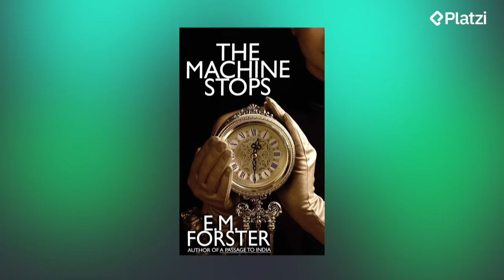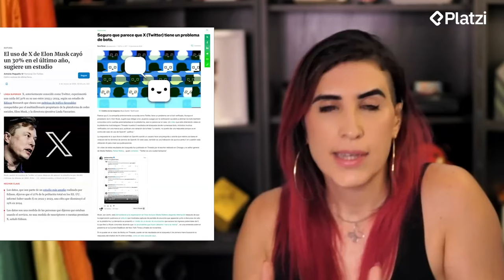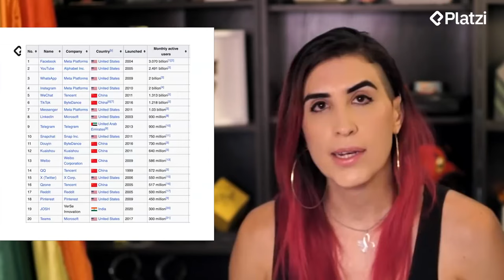Ophelia en PlatziLIVE: La paradoja de Internet y los algorítmos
Pequeña hermosa colaboración con Platzi acerca de como los algorítmos nos hacen sentir cada día más lejos de las otras personas.

¡Hablemos en redes!